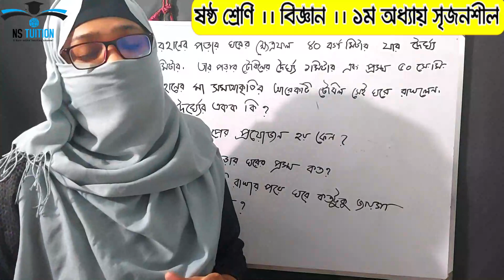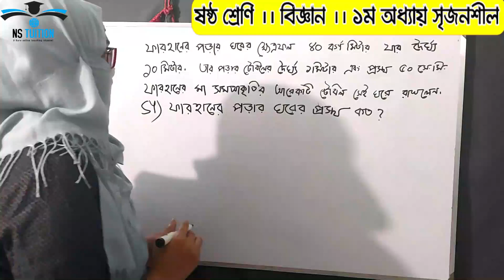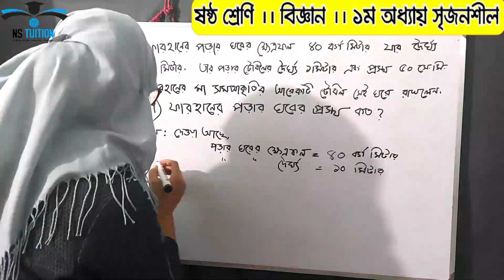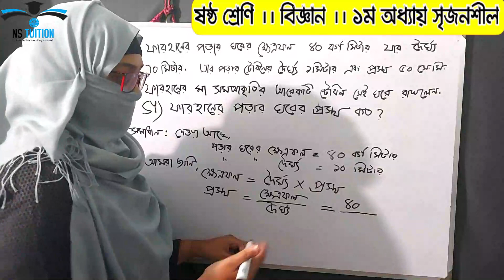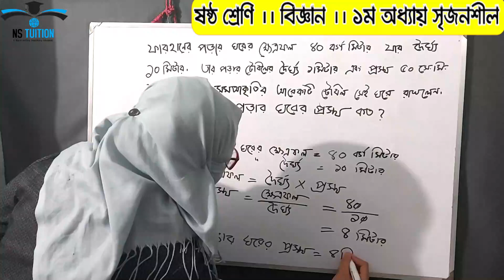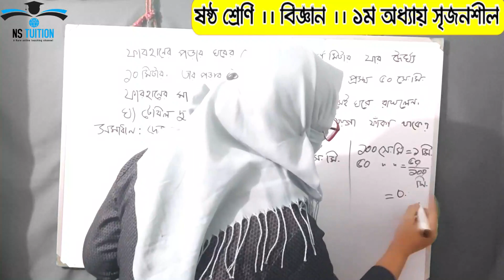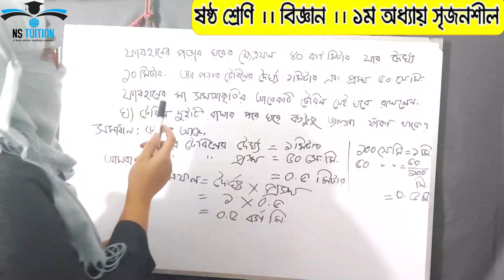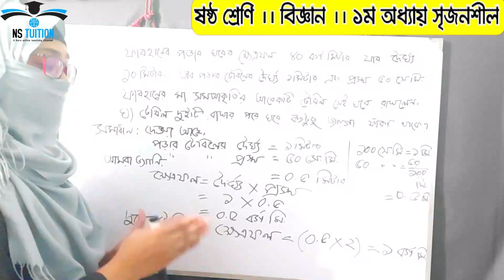ষষ্ঠ শ্রেণি বিজ্ঞান II Chapter 1(পর্ব -04) I। বৈজ্ঞানিক প্রক্রিয়া ও পরিমাপ অনুশীলনী সৃজনশীল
বিজ্ঞান কি
বৈজ্ঞানিক প্রক্রিয়া ও পরিমাপ
ষষ্ঠ শ্রেণির বিজ্ঞান
১ম অধ্যায়
Six Science Chapter 1 (Part-04)

এন এস টিউশন এ সবাইকে স্বাগতম। আমাদের এই চ্যানেলে ষষ্ঠ শ্রেনির বিজ্ঞান ও গণিত সমাধান ধারাবাহিকভাবে প্রতিটি অধ্যায়ের সমাধান দেয়া হবে। আশা করি সবাই পাশে থাকবেন। ধন্যবাদ।